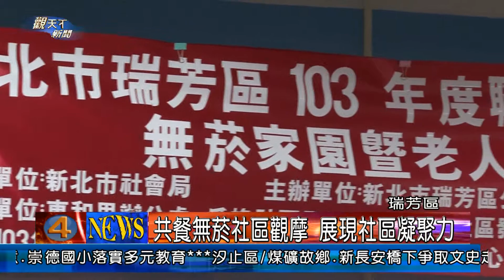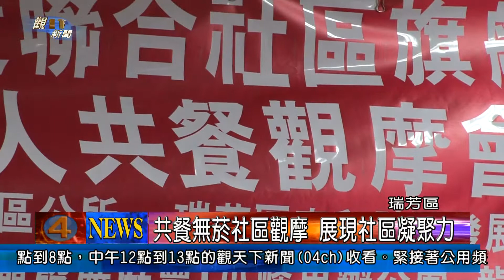1030611觀天下新聞07 瑞芳區共餐無菸社區觀摩 展現社區凝聚力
新北市府推動社區旗艦型計畫，瑞芳區共有龍潭，東和，爪峰三個里參加，在11號當天，由東和社區舉辦老人共餐，邀請鄉親觀摩學習，無菸社區也是東和的特色，除了增進健康，也凝聚社區力量。